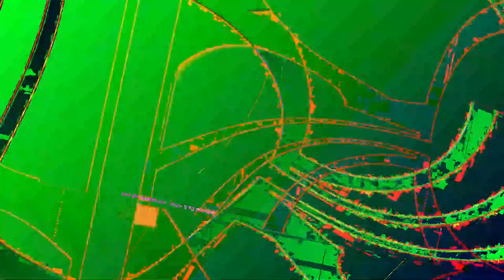[EPILEPSY WARNING] Movie 23 07 30 06h51m22s